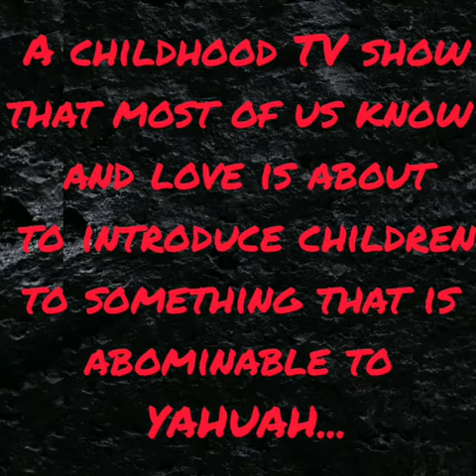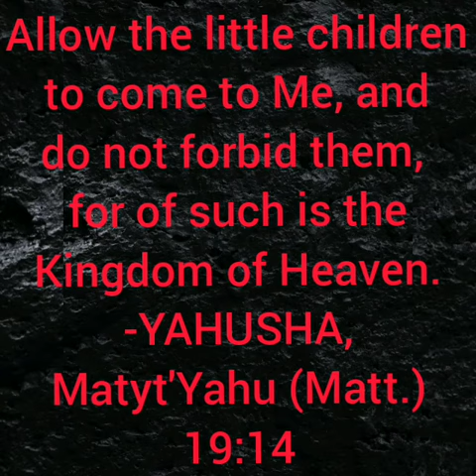Petition Against Sesame Street!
Sesame Street is allowing gay actor Billy Porter to bring his cross-dressing to the children's show! Please click the link to sign the petition against this wickedness! Tudah Rabah in advance!